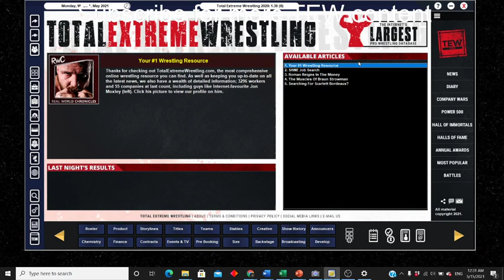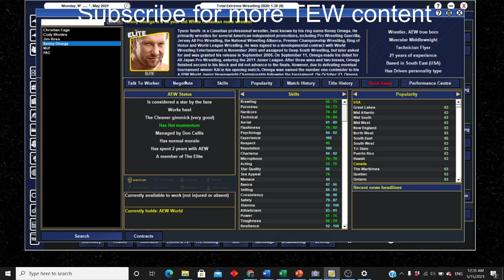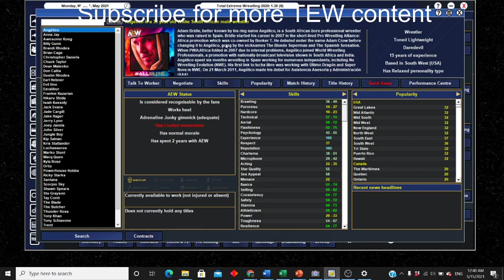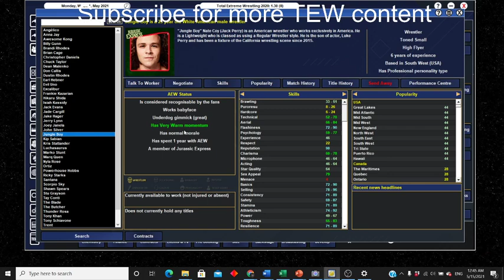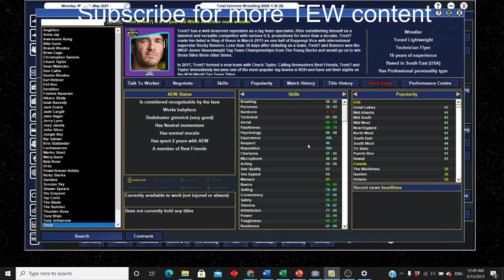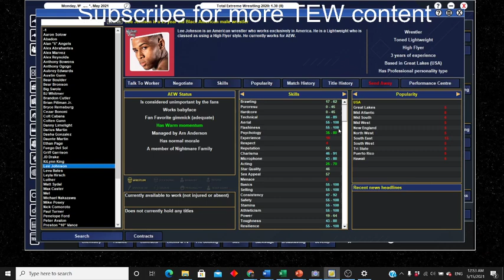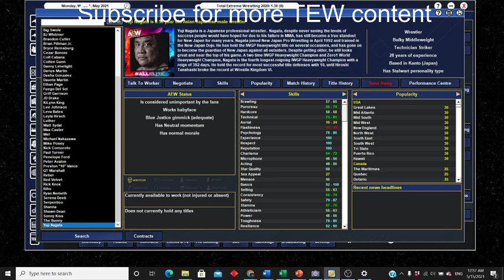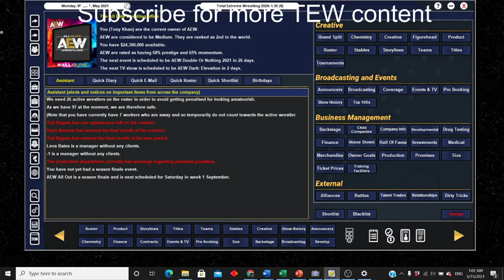TEW 2020: AEW Episode 1: Introduction